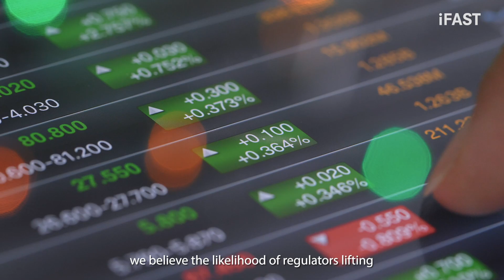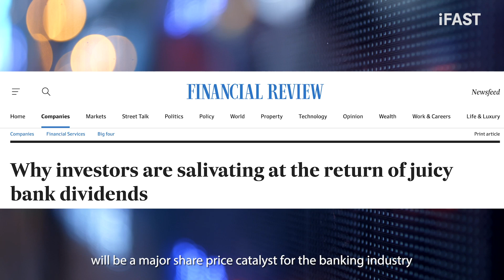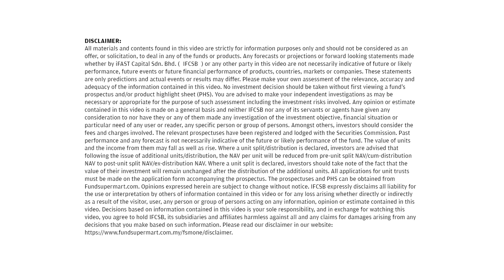EP 6 Key Investment Themes & Outlook for 2021: Market Rotation - Global Financials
In the last episode of our Key Investment Theme series, we will be sharing why we think the financials sector is poised for a long awaited comeback in 2021.